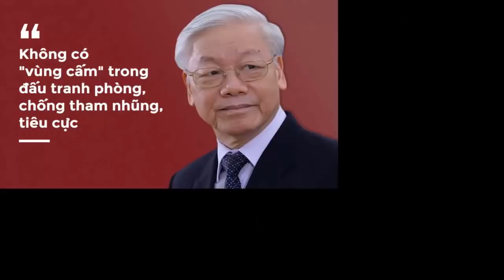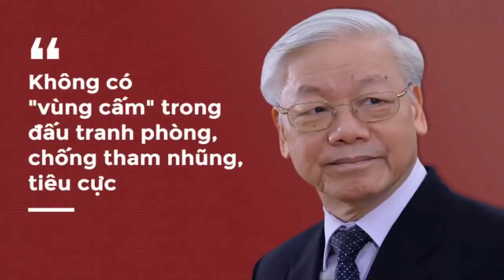'Cấm xe máy - Hà Nội và Thành Phố Hồ Chí Minh nên làm ngay'